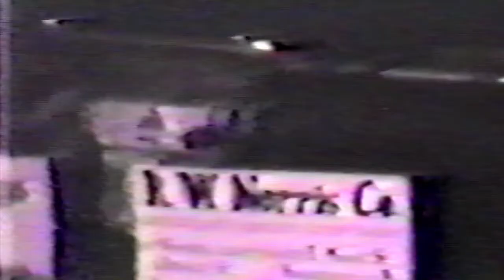Joie Chitwood Thrill Show - 1988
Joey Jr's - Eastern Unit & Timmy's - Western Unit.